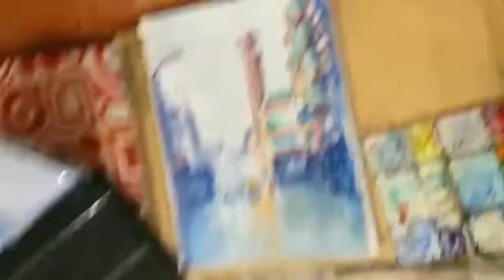Cityscape watercolor painting|| Bhati gate Lahore street scene || Walled City of Lahore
Cityscape watercolor painting is thought to be very difficult. In this watercolor painting tutorial a street scene of old Lahore is painted.It is basic easy watercolor tutorial not on professional level but you can paint watercolor in minutes. This watercolor painting of street scene depicts the after rain mood.